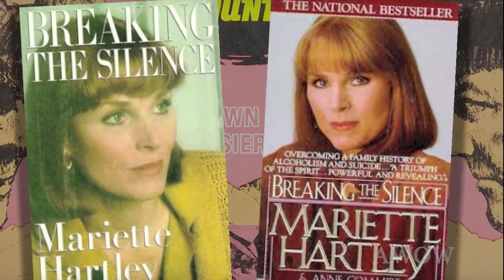Mariette Hartley on her role in Ride the High Country (2014)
Mariette Hartley talks with Rob Word about her role as Elsa Knudsen in Sam Peckinpah's western Ride the High Country (1962). Filmed on Sept 17, 2014 for A Word on Westerns.